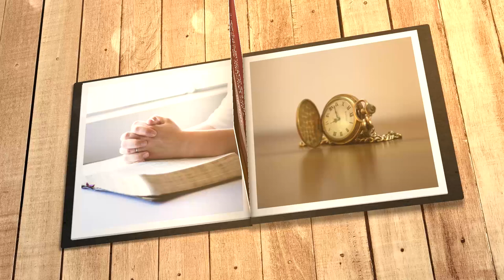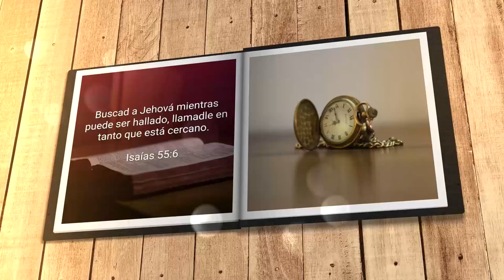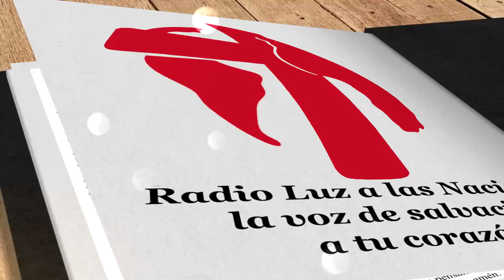Mi búsqueda diaria (3 de octubre)